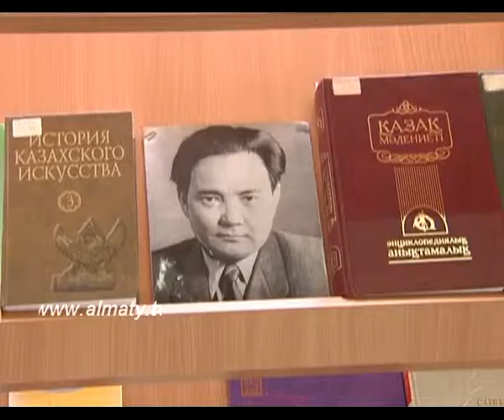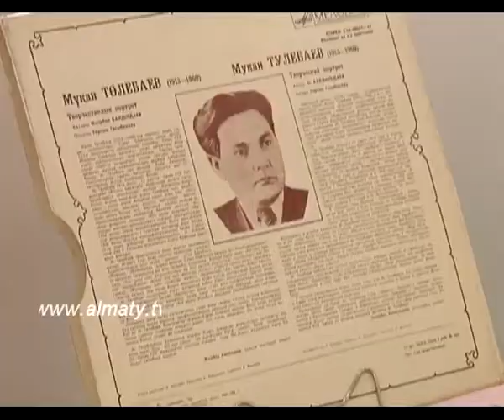Мұқан Төлебаевтың туғанына биыл 100 жыл